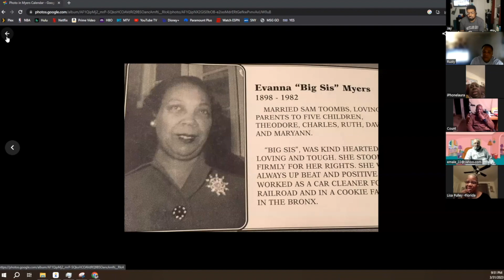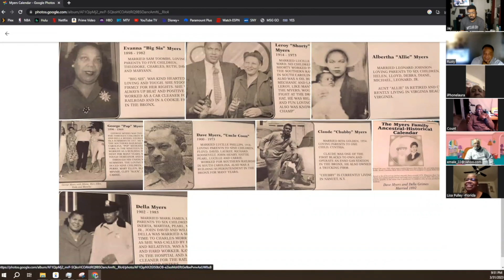"13 Stories" - Story 1 - Evanna "Big Sis" Myers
Lisa Pulley shares memories of Aunt Evanna.